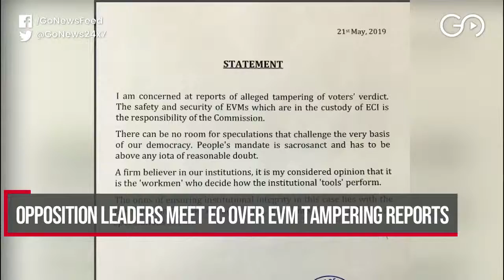Go Headlines: News in 90 seconds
NDA leaders attend Amit Shah’s dinner party; Opposition leaders meet EC over EVM tampering; Kamal Nath: 10 Cong MLAs offered money; ISRO launches RISAT-2B